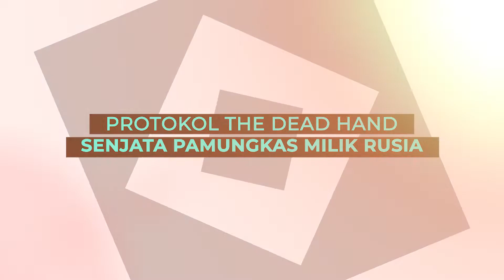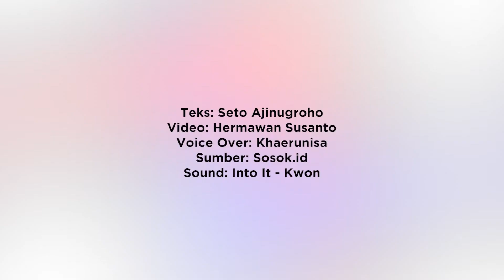Protokol The Dead Hand, Senjata Pamungkas Milik Rusia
Rusia masih menjadi salah satu militer terkuat di bumi.